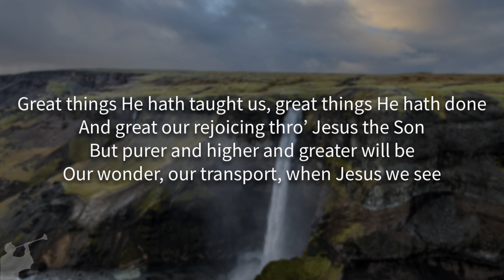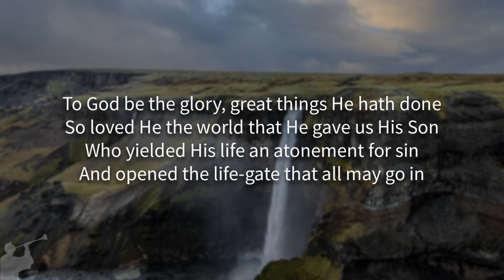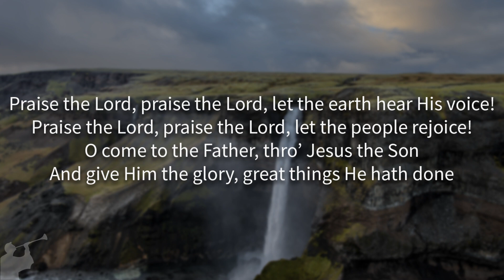To God Be The Glory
To God Be The Glory is written by Fanny Crosby and the melody by William Howard Doane around 1872.  sung by the congregation at The Church of God International Campmeeting 2007.

To God be the glory, great things He hath done
And opened the lifegate that all may go in

Chorus
Praise the Lord, praise the Lord, let the earth hear His voice!
Praise the Lord, praise the Lord, let the people rejoice!
O come to the Father, thro' Jesus the Son
And give him the glory, great things He hath done

To ev'ry believer the promise of God

Great things He hath taught us, great things He hath done
And great our rejoicing thro' Jesus the Son
But purer and higher and greater will be
Our wonder, our transport, when Jesus we see